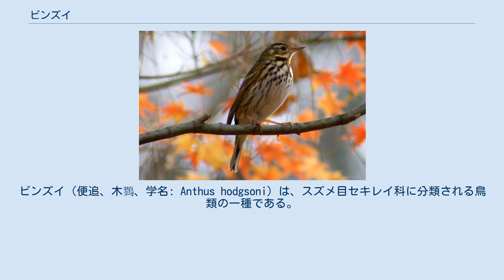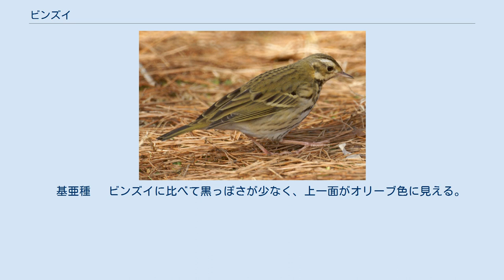ビンズイ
ビンズイ（便追、木鷚、学名: Anthus hodgsoni）は、スズメ目セキレイ科に分類される鳥類の一種である。
別名キヒバリ（木雲雀）。
一般的な英名はOlive-backed Pipitだが、Indian Tree Pipit または Hodgson's Tree Pipitと呼ばれることもある。
Tree Pipitはヨーロッパビンズイをさす言葉だが、見た目が酷似しているのでそう呼ばれる。
良い声でさえずる。
 西シベリアからロシア極東、サハリン、朝鮮半島、中国東北部にかけてとヒマラヤ付近で繁殖し、冬季はインドや東南アジア、フィリピン、台湾などの温暖な地域に渡り越冬する。
 日本には漂鳥または夏鳥として四国以北の山地で繁殖し、冬は暖地に移動する。
西日本での繁殖は局地的である。
北海道や本州北部では平地でも繁殖する。
 体長15-16cm、体重19-26ｇ。
夏羽の成鳥は頭頂から背中にかけて緑褐色。
体下面は白色で脇や胸は黄色みを帯びる。
頭や胸などに暗褐色の斑があり、背面にも不明瞭な斑がある。
暗褐色の細い過眼線がある。
後趾の爪は短く湾曲している。
冬羽は中雨覆先端や脇、胸などの黄色味が強い。
 繁殖期は、低山から亜高山の林、林縁、木の疎らに生えた草原などに生息する。
非繁殖期は低地の松林で観察されることが多い。
繁殖期は縄張りを形成する。
非繁殖期は小群で生活する。
 繁殖期の主食は昆虫類やクモ類で、非繁殖期は植物の種子などが主食になる。
主に地上で採食する。
 繁殖形態は卵生。
年2回繁殖することが多い。
草地、崖、土手の窪みに草の茎などを用いて椀形の巣を作り、5-8月に3-5個の卵を産む。
卵は暗い茶色で黒っぽい斑点がある。
抱卵期間は12-13日で、雌または雌雄協同で抱卵する。
雛は約10日で巣立ちする。
 歩きながら尾をよく縦に振る。
 　基亜種 　ビンズイに比べて黒っぽさが少なく、上一面がオリーブ色に見える。